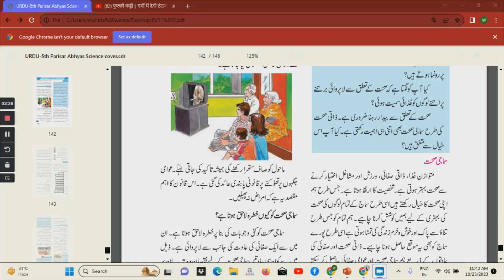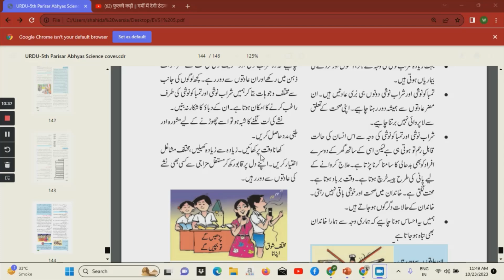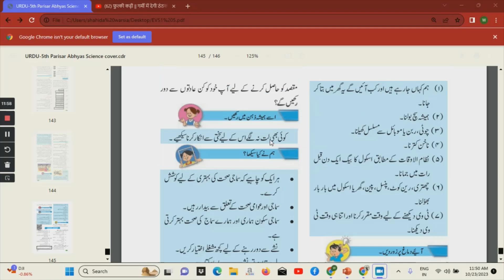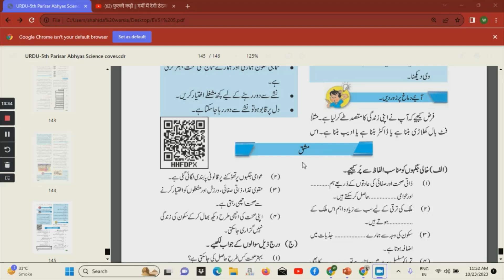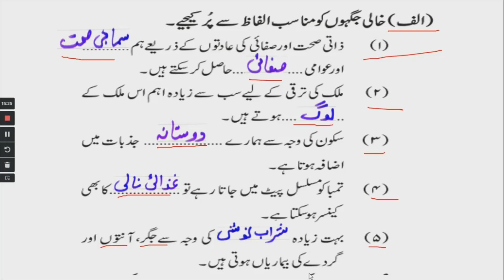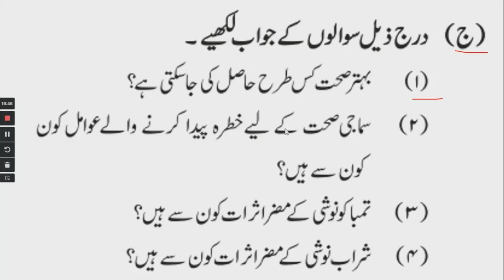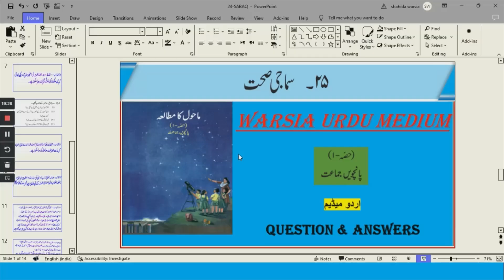5th EVS | L- 25TH | ANSWER | SAMAJI SEHAT |SSC BOARD URDU MEDIUM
6-GEOGRAPHY |
L-25H EVS | SAMAJI SEHAT |
CLASS 5TH STD